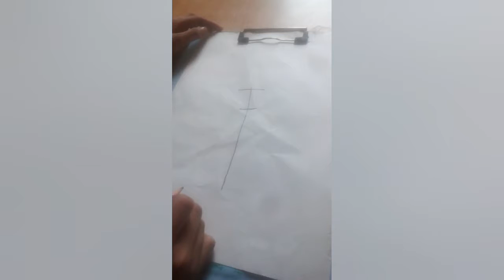how to draw a girl with easy steps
hi

so I have many channel

shivi navika

 simple art and  drawing with navika

navika dance studio

study with navika

navika song studio

navika hairstyles